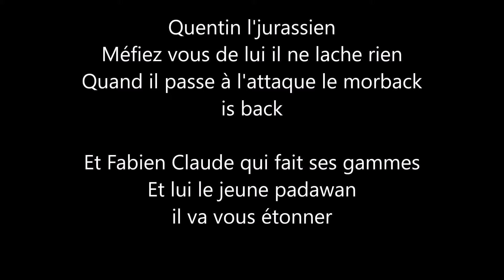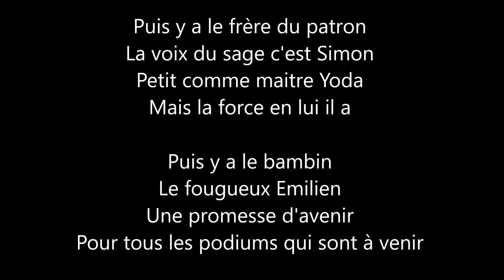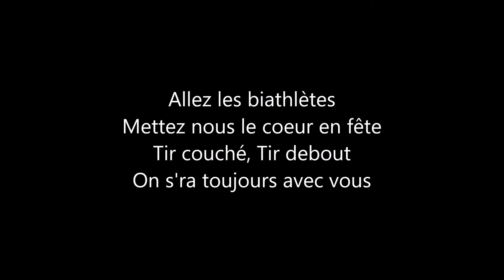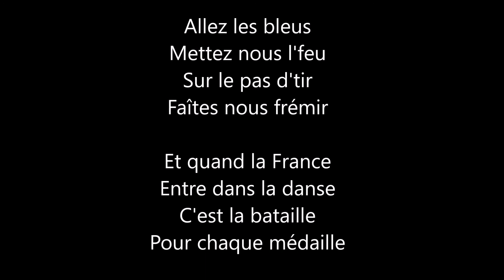Allez les biathlètes ( masculins)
Allez les biathlètes
Adaptation du texte et interprétation : Marine Joubert
Version originale : La même Vianney feat Maitre Gims

Enregistrement fait by myself avec petits moyens